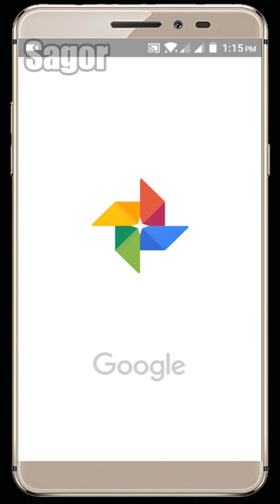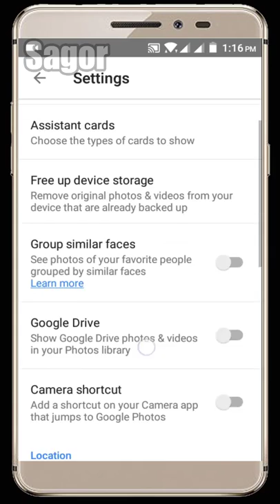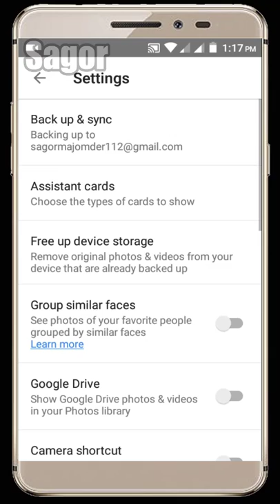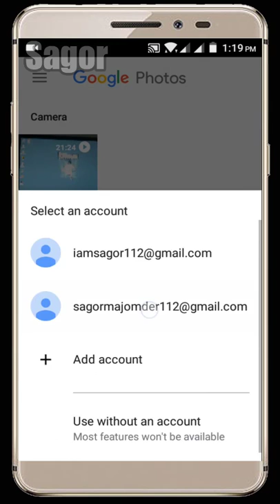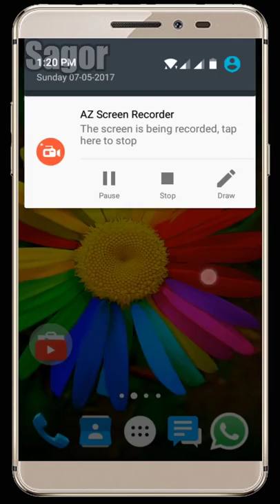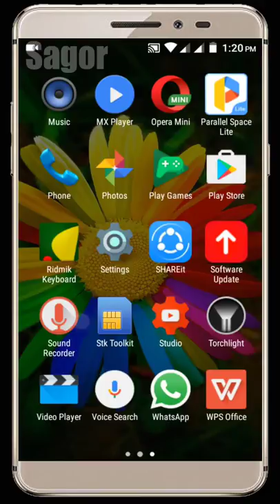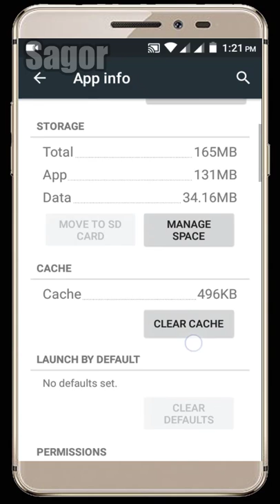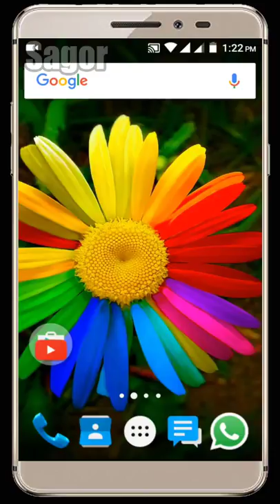[Bangla] FIX Google Photos use a lot of Internal Memory 2017 || Sagor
[Bangla] FIX Google Photos uses a lot of Internal Memory 2017
Hey guys!! Ami Sagor aj apnader sathe share korbo amra google photos app ti je khub besi internal memory babohar kore ta  kivabe solve korbo. Ei problem ta back up na howyar karone hoye thake. Tai jate backup ta valo vabe hoy sejonno kisu kaj amader korte hobe. tahole ar eta internal memory khub besi use korbe na. Colun tahole video ti dekha jak :)

ABOUT MY CHANNEL : What's up guys, Sagor is here! Sagor Majomder is my full name.
On my channel, I upload technology videos, Android tips and tricks, Android app Review, Android Game review, Computer tips, tutorial,  YouTube tips and more in Bangla! I love entertaining you guys, as well as helping you grow your channel and make the most out of what you do!
I try my best to upload quality content all the time and am always looking for ways to improve. Your support means a lot!

- Sagor♛